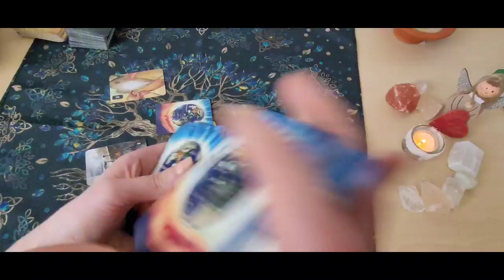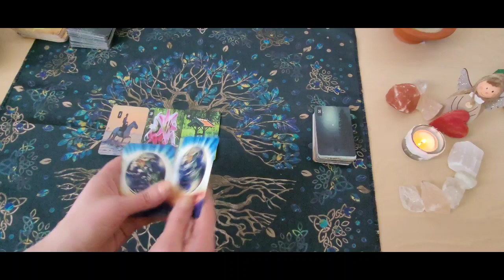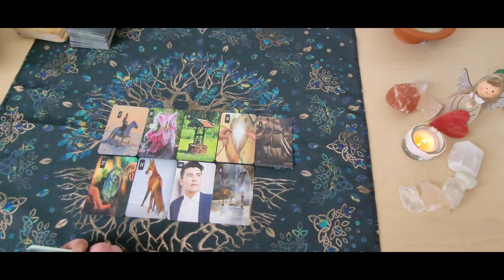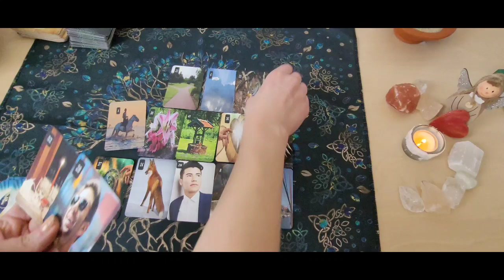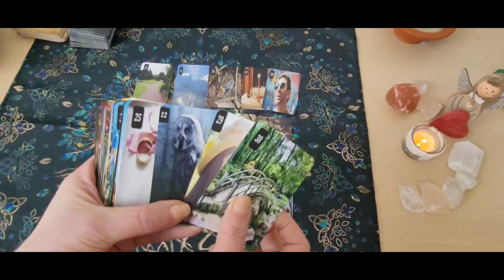❤️‍🔥Gibt es bei euch noch eine Chance? ❤️‍🔥Abonnenten Special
Gibt es noch eine Chance in eurer Verbindung?

Definitiv ja ,er ist schon auf dem Weg zu Dir, er möchte seine Träume Leben und hat Sehnsucht aber es ist auch ein langsamer Weg in deine Richtung.
Die Enttäuschungen sollen endlich beendet werden.

Bitte achtet darauf es ist eine Kollektivlegung, kann nicht mit jeden in Resonanz gehen und Übereinstimmen.

Verwendete Kartendecks:

Das Lenormand der neuen Zeit von mir Cindy Drehmann.

Kartenlegungen

⭐️⭐️Schreibe mich bitte vorher an über meine Email Adresse oder über WhatsApp.